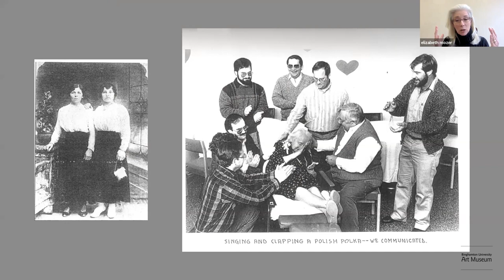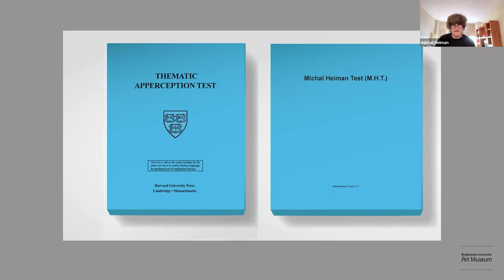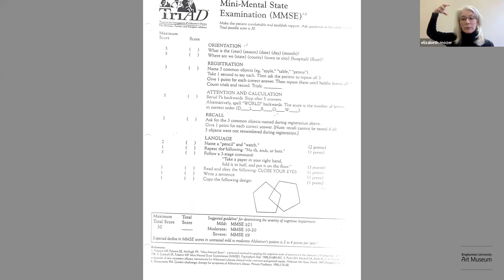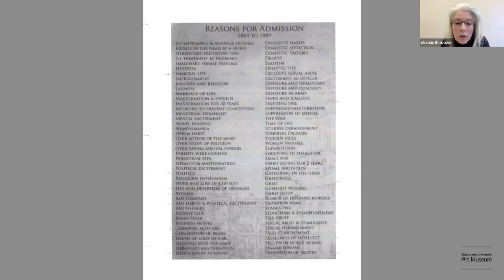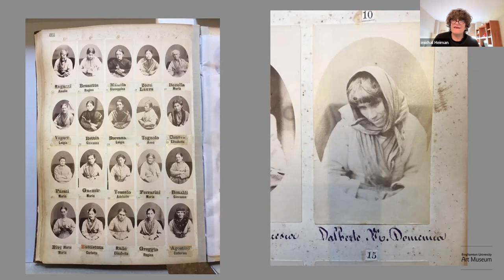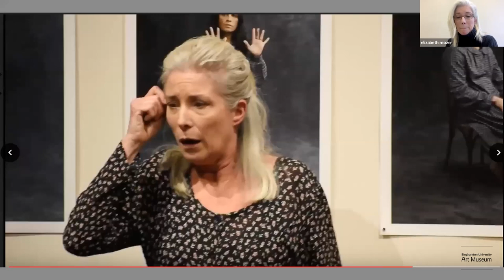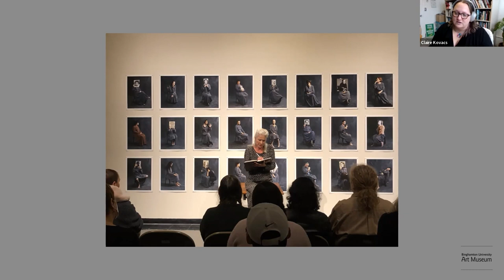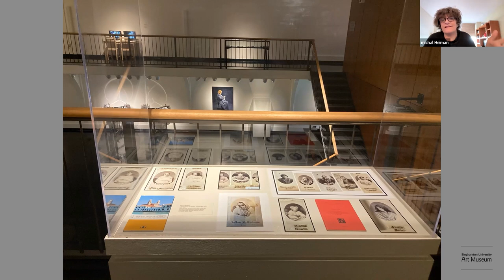Michal Heiman + Elizabeth Mozer in conversation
Michal Heiman, in conversation with Elizabeth Mozer (Associate Professor, Theatre) about linkages between Heiman's "Dress Project" and Mozer's one-woman play "The Asylum Project."

Michal Heiman is an artist, curator, member of the Tel-Aviv Institute for Contemporary Psychoanalysis, theorist, and activist whose work inhabits the spaces between art and therapy, photography and diagnosis, theory and praxis. As installations, video, sound, photography, performance, and archival displays, her work has been shown in venues such as the University of Melbourne Museum of Art, Documenta X (Kassel), Le Quartier (Quimper), The Jewish Museum (New York), The Museum of Modern Art (Saitama City), The Van Abbe Museum (Eindhoven), Museum Ludwig (Cologne), the American University Museum (Washington DC), and the American Jewish University (Los Angeles).

Elizabeth Mozer is a director, actress, deviser (theatre maker) and educator, with a specialization in movement. Mozer's one-woman play The Asylum Project is drawn from the lives of patients of the Binghamton State Hospital; their stories are expressed both physically and verbally. Mozer performed The Asylum Project in NYC, Montreal, Boulder, and throughout New York, including performances at The Cherry Arts in Ithaca. In 2019, Mozer was selected to perform The Asylum Project at the International United Solo Theatre Festival in NYC where it received the award for Best Drama.